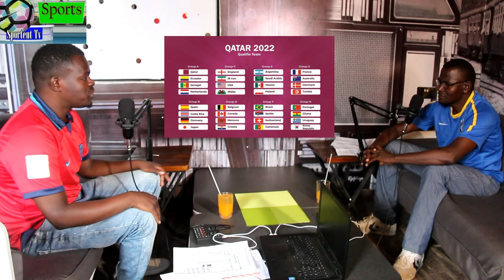WORLDCUP WHICH TEAMS WILL QUALIFY FROM GROUPS @SPORTENT TV